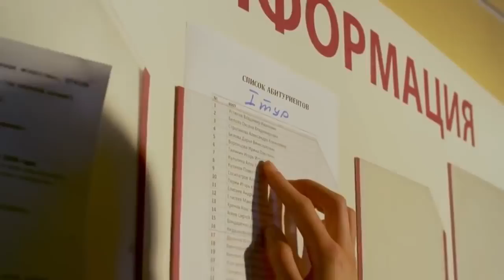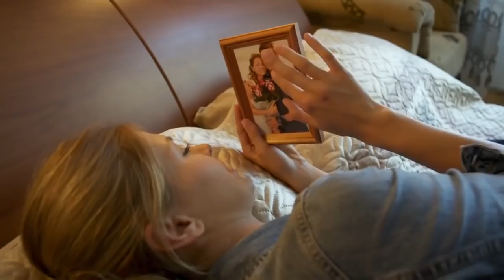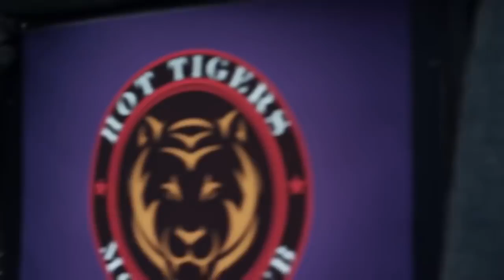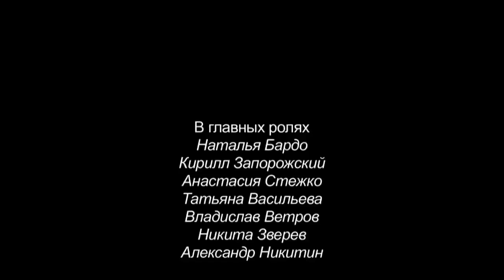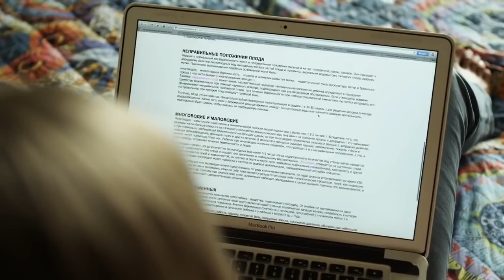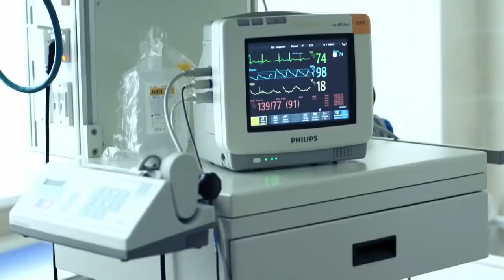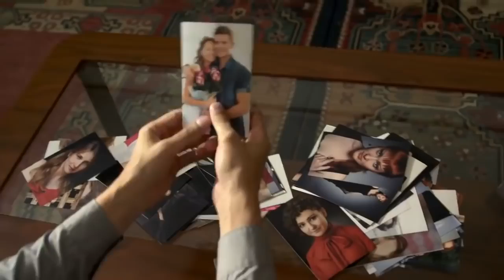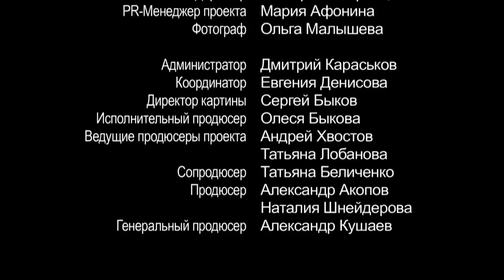ФИЛЬМ ПОСТАВИЛ ВСЕХ НА УШИ! ВТОРОЙ ШАНС ! Русские мелодрамы 2018 hd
Главная героиня Вика – провинциальная красавица, мечтающая поступить в театральное училище и покорить столицу. В ее размеренную жизнь буквально врывается брутальный мотогонщик из Москвы Максим. Кажется, что это любовь всей ее жизни, но после нескольких счастливых дней, проведенных вместе, Максим уезжает на соревнования, пообещав непременно вернуться. В ожидании своего принца на железном коне, наивная Вика покупает свадебное платье, но телефон Максима выключен, и надежды на новую встречу тают с каждым днем.